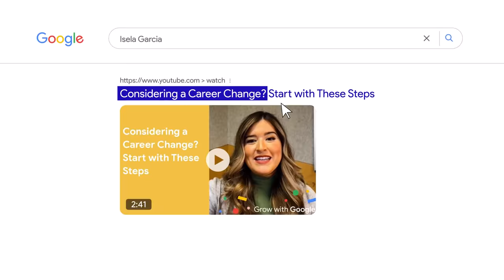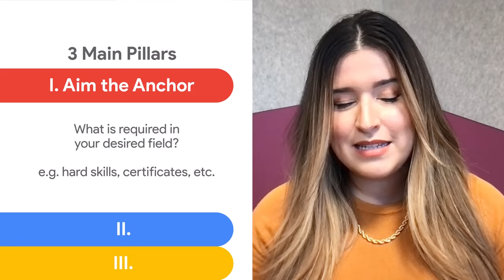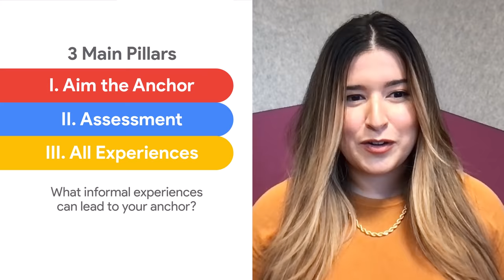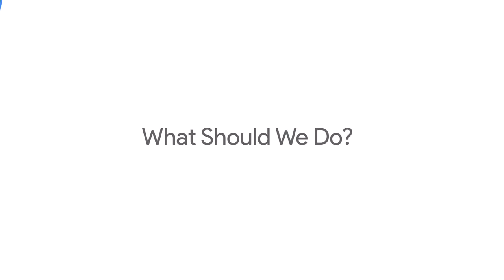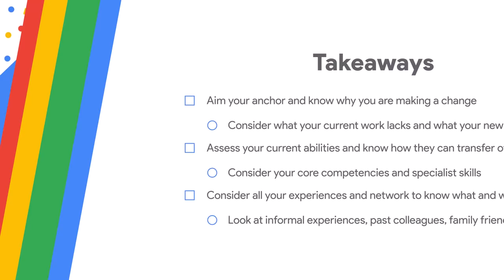Can You Get Hired Without Industry Experience? | Answer in Progress | Grow with Google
Are you looking to start a new career but worried that you don’t have enough experience? Your resume may be better than you think. In this video, Taha from Answer in Progress combines Cal Newport’s theory of career capital with advice from Google Recruiter Isela Garcia to help you transition into a new job smoothly.

00:00 You might have more experience than you think
00:23 Are you having a bit of a career crisis?
01:07 Isela Garcia’s 3 main pillars of changing careers
02:33 What are transferable skills?
02:54 What is career capital?
04:20 Andy the accountant - small guy, big dreams
04:48 Andy’s got a lot to give
04:55 How do you find meaning in your work?
05:39 How do you use existing skills to enter a new industry?
06:58 How do you utilise your network?
07:20 Leaning into the skills you already have
07:42 Wait, should I really switch industries?
08:20 Takeaways
08:30 Find more resources in the description

About Grow with Google:
Grow with Google is your source for training and tools to help you grow your skills, career, or business. Whether you’re taking steps to find a job, start a new career, or expand your business, our Grow with Google experts are here to offer you tips and advice to help you achieve your goals.